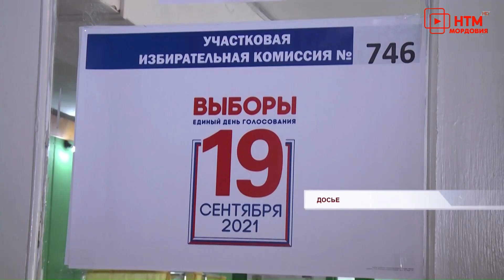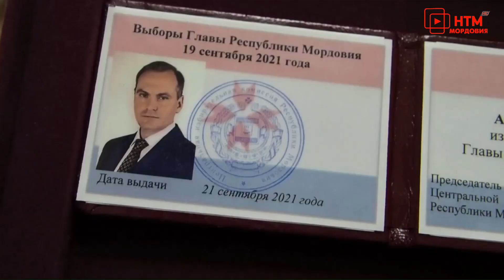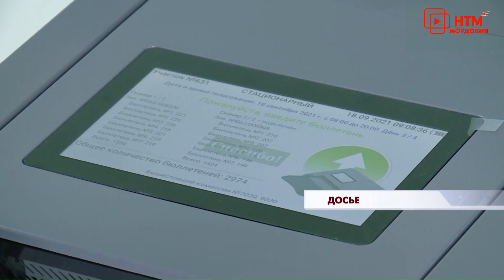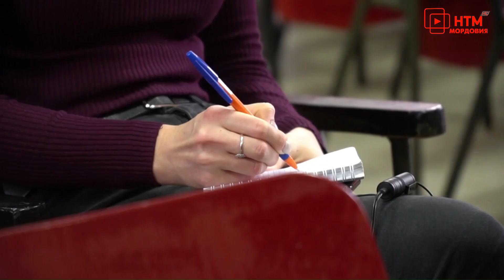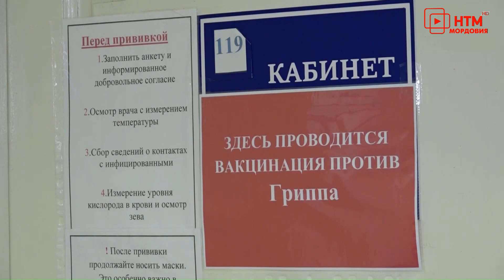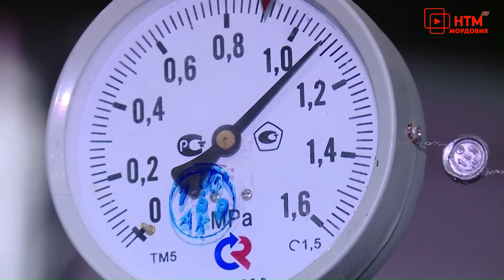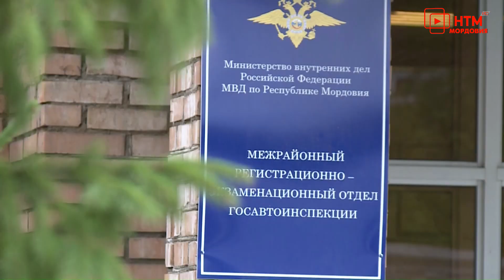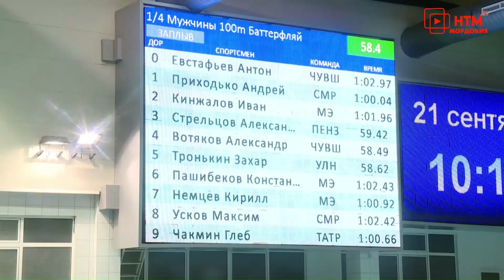Новости Мордовии и Саранска. Народные новости 21 сентября